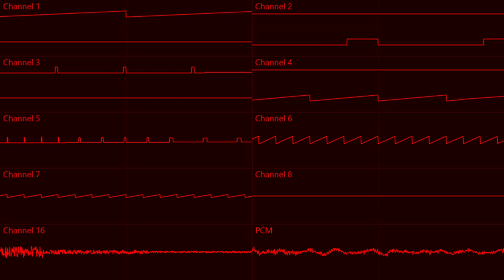genericchasesequence6 (VIP) (Commander X16 VERA)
full name: That Part In [game] Where [player entity] Runs [direction] From [non-player entity] 6 (VIP) (Commander X16 VERA)
a different version of a song of mine i haven't posted here that's supposed to be better than the original (which was garbage)
i still cannot chip the tune
i will maybe release the original later